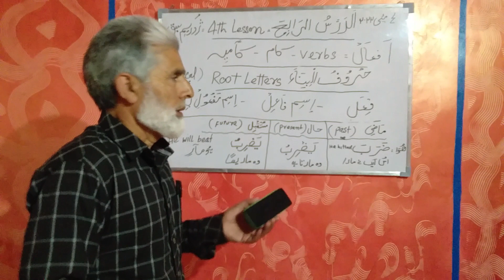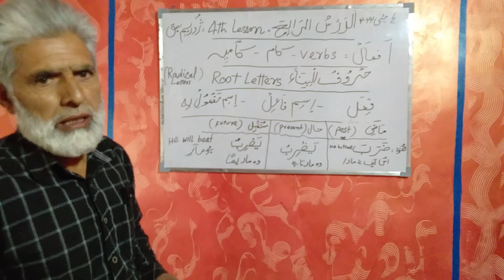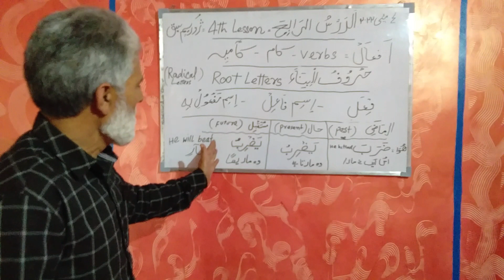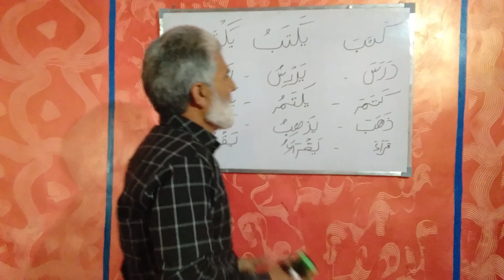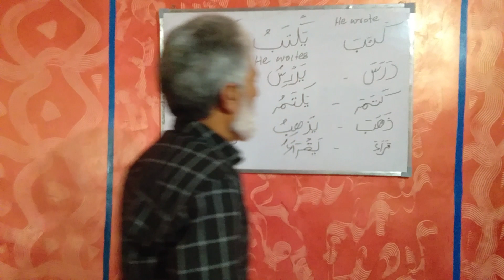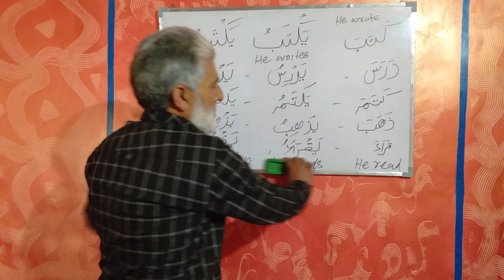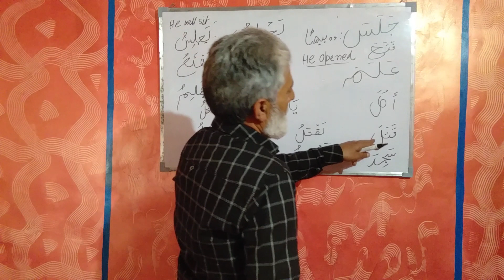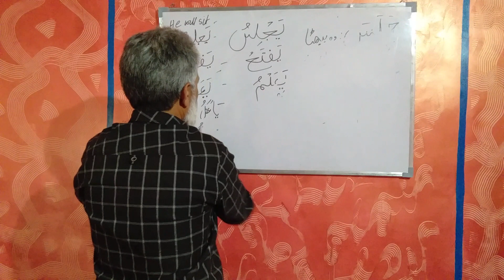Verbs (Afaal) Lesson 4th by Dawaratul Lagatul Arabia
Introduction of Verbs in Arabic Language.